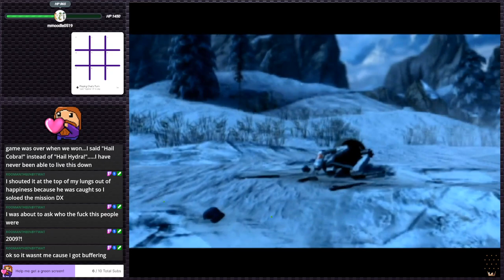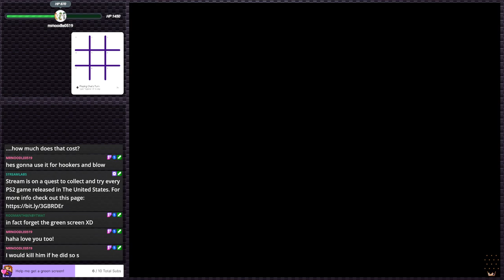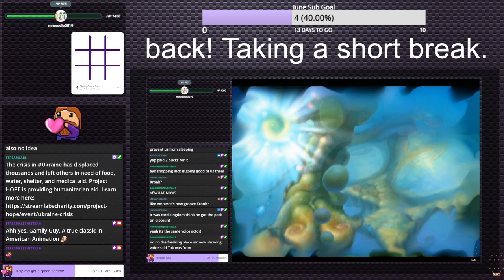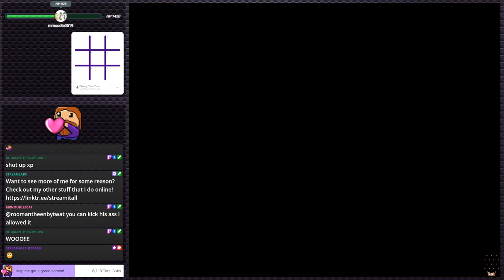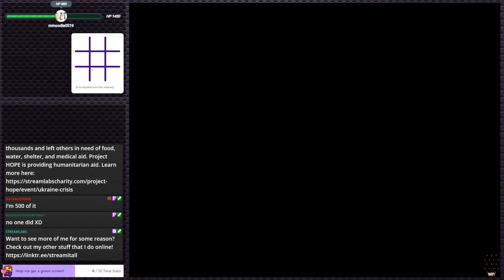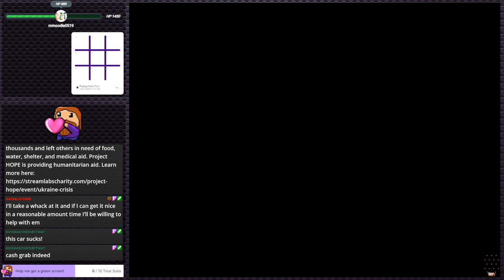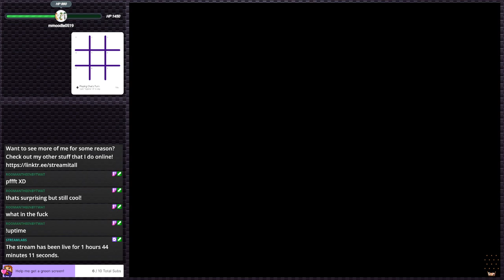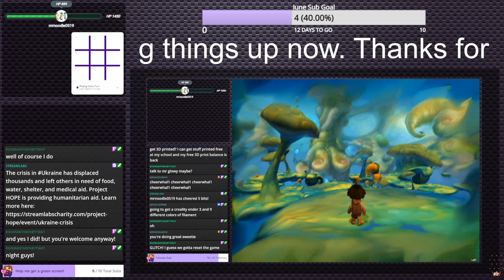G.I. Joe: The Rise of Cobra - Ahh yes, a movie game | PS2 Gauntlet #105 (Twitch VOD)